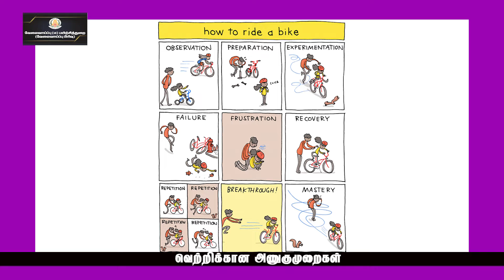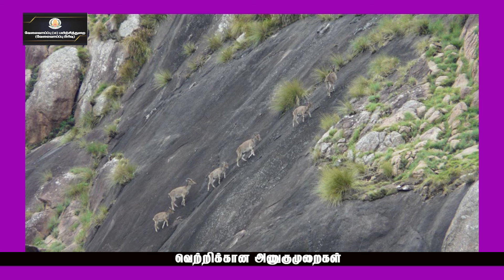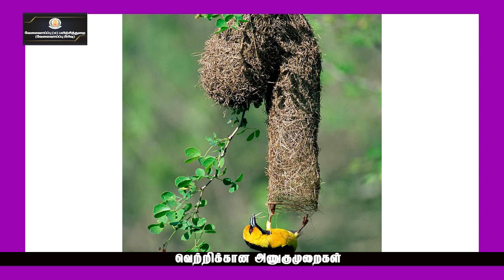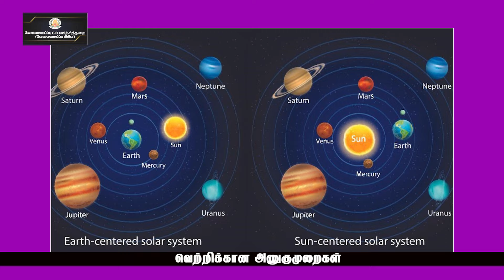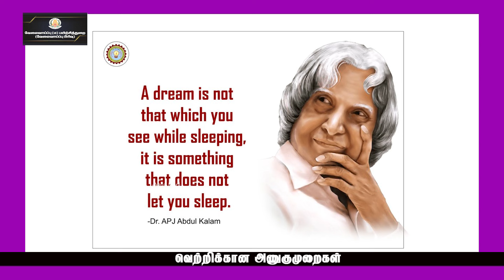KALVI TV | MOTIVATIONAL SPEECH | வெற்றிக்கான அணுகுமுறைகள்| Mrs. UMA CHANDRASEKAR